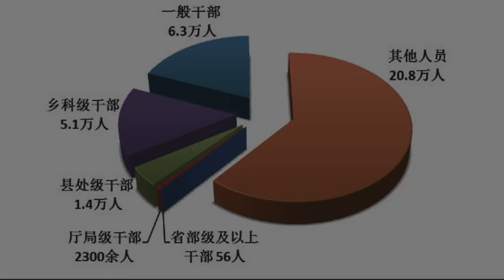纪检监察机关今年前9月处分省部级及以上干部56人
2017年1至9月，全国纪检监察机关共接受信访举报202.5万件次，处置问题线索83.3万件，谈话函询18.3万件次，立案38.3万件，处分33.8万人（其中党纪处分28.3万人）。处分省部级及以上干部56人，厅局级干部2300余人，县处级干部1.4万人，乡科级干部5.1万人，一般干部6.3万人，农村、企业等其他人员20.8万人。

發表評論評論如下。